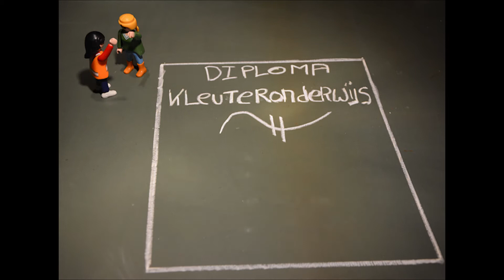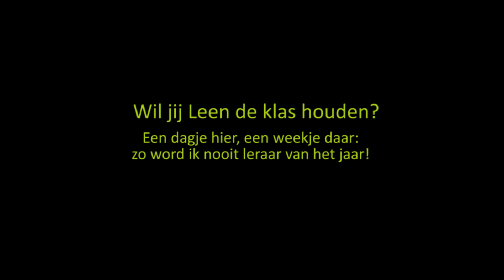120 dagen uit het leven van juf Leen, pas afgestudeerd kleuteronderwijzer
Leen, 23 is pas afgestudeerd kleuteronderwijzer. Een dagje hier, weekje daar: zo wordt zij nooit leraar van het jaar! Hoe lang houdt Leen dit vol? Nee tegen de verpletterende besparingsmaatregelen, samen voor leerkracht met veerkracht!